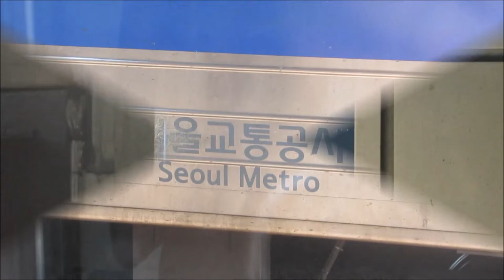Subway - Metro in Seoul - UBahn - 서울, 지하철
The system serves most of the Seoul Metropolitan Area including the Incheon metropolis and satellite cities in Gyeonggi province. Some regional lines in the network stretch out to rural areas in northern Chungnam province and western Gangwon province that lie over 100 km away from the capital as well as Suwon.